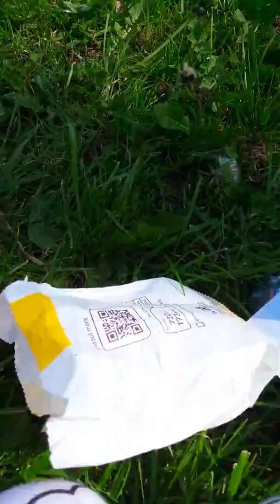Chloe and Lizzy at the park 👱🙆